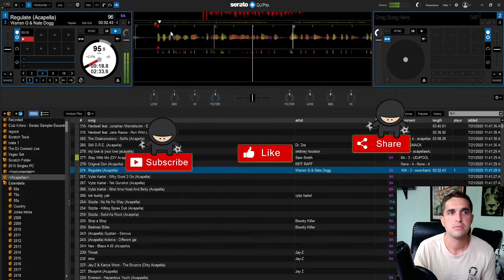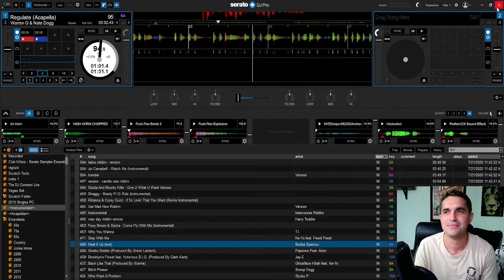How to Set Beatgrid in Serato DJ Pro Properly for Acapellas | SeratoDJ Tutorial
Hello DJ Lover and Learners. Hope all of guys are very well. In this video I will show  you how to set beatgrids in serato DJ pro for instrumentals,
This video teaches you how to set the beatgrid on acapellas in Serato.
This is the same information on how beatgrids work across any platform like virtual DJ, rekord box, djay app.
Beat grids will never change, but the way you set and edit them might change based on the dj program you use.
But the concept is the same across all of the dj software in existence.
This is very valuable dj information because it teaches you the skills that you need in order to be able to mix and remix.
I show you how to create a remix in the software too, live, with no preparation.
Knowing these skills are really important for learning how to DJ because once you understand this information,
You can mix, remix live, create remixes live in the club, or anything really you want to be able to do,
The theory of djing will always be the same no matter what software you choose to use!

⬇⬇⬇ SHOP SOME ITEMS HERE ⬇⬇⬇

Elgato Keylight
Elgato Streamdeck
Video cam - Gopro hero 8
Rane 12 Twelve
Mixer - Rane 72 Seventytwo
DJ Mic - Shure SM 58
Home Mic - Blue Yeti
Home Monitor Speakers - KRK Rokit
EV ETX - DJ speakers

how to dj,
learn to dj,
djconnect,
thedjconnect,
help djing,
learning djing,
want to learn dj,
gig log,
serato,
serato studio,
beat making,
beatgrids,
acapellas,
Disc Jockey (Profession),
Scratch Live,
serato DJ,
Audio,
How-to (Media Genre),
how to beat grid,
how to sync,
dj tips,
beatgrid serato dj pro,
serato dj pro,
editing the beat grid,
editing beat grid,
beat grids,
serato tutorial,
dj beat,
serato tips,
dj cee b,
serato dj pro beat grid tutorial,
serato 3.0,
Editing the beat grid Serato,
editing grid in Serato,
How to edit beat grid,
editing beat grid in Serato dj,
setting grid in Serato,
editing bpm in Serato,
bpm editing,
edit settings in Serato,
beginner dj lessons,
how to change the beat grid in serato,
changing the grid in serato,